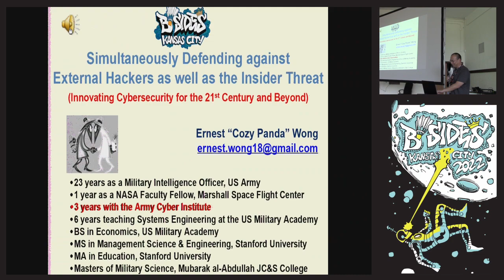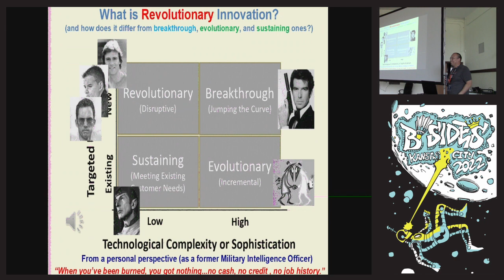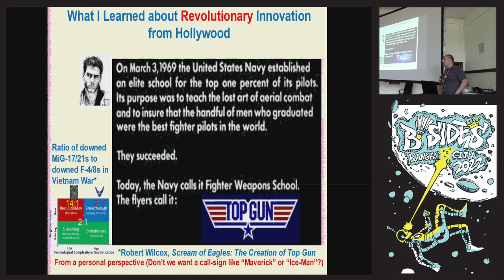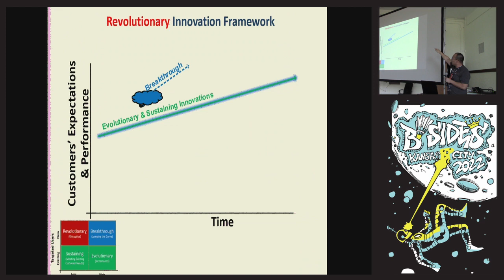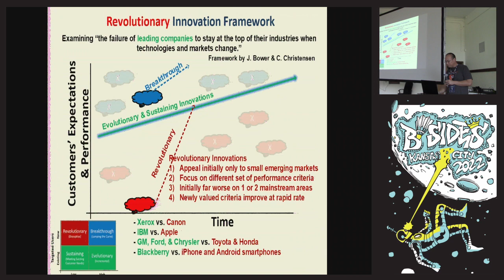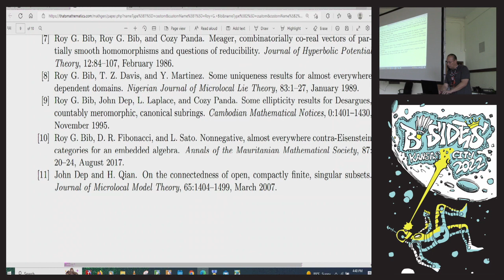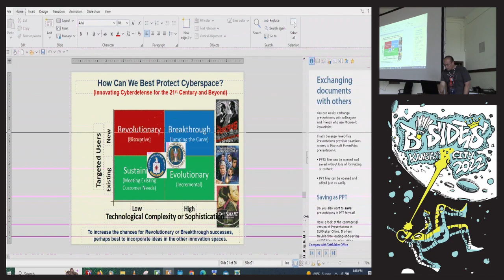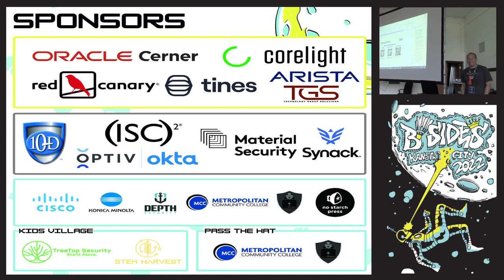Simultaneously Defending against External Hackers as well as the Inside Threat - Ernest Wong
Simultaneously Defending against External Hackers as well as the Inside Threat (Innovating Cybersecurity for the 21st Century and Beyond) - Ernest Wong

Ever since the origins of the Republic, the American people have demonstrated a strong speculative knack and a great degree of optimism that have led to innovative solutions for resolving tough problems. From the first American colonists who made do with limited resources, to astronauts who boldly explored space with minimal supplies in order to break free of gravity, Americans have a proud history of developing new concepts, processes, and material for getting the mission done. However, the rapid growth of the Internet in a globally connected world has meant that the tools for operating in cyberspace are constantly changing. In such a fluid environment, does America still have the capacity to gain the strategic advantage necessary to effectively out-hack those who attack us in the cyber domain as well as efficiently defend against the inside threat? This talk argues that not only is this possible, but relatively simple and inexpensive to accomplish. Moreover, by using the innovation framework proposed in this talk, this presentation offers unique insights for promoting how our nation can continue to develop even more successful innovations for the defense of our cyber domain.

Ernest Wong (Retired US Army)
Ernest "Cozy Panda" Wong is a retired US Army Military Intelligence Officer whose last assignment was with the Army Cyber Institute at West Point, New York. He holds a Master of Military Science from Kuwait’s Mubarak al-Abdullah Staff College, and he earned a Master of Science in Management Science & Engineering and a Master of Arts in Education from Stanford University. He worked as a NASA Summer Faculty Fellow and served in Iraq, Kuwait, and the Republic of Korea